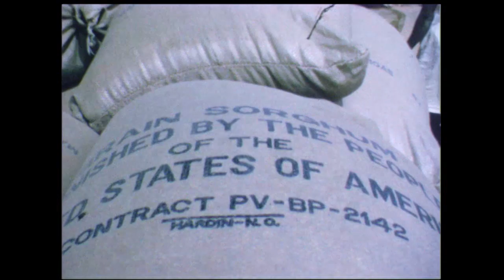Le Makizar - Racine(s)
Produit par Lex (de Kalhex) pour Akromégalie Records
Écrit par Le Makizar pour Akromégalie Records
Mixé par Parental au Studio Akromégalie, Paris
Masterisé par Antoine Demantke au Studio Cargo, Montreuil

Réalisation : Victor Biehler & Hugo Besikian
Images d'archives : Gérard Biehler